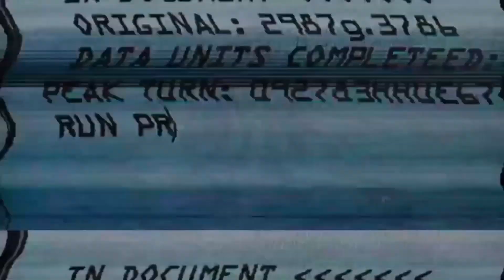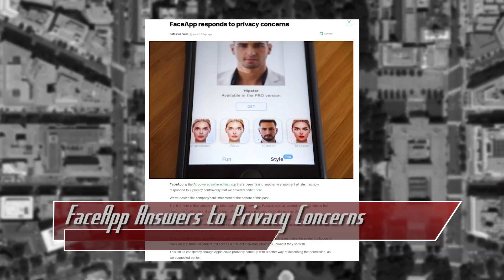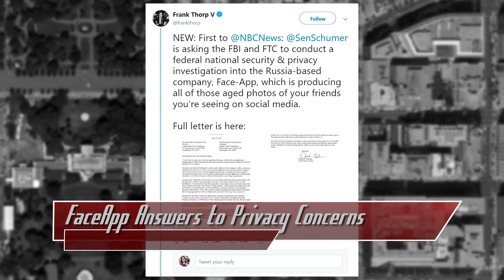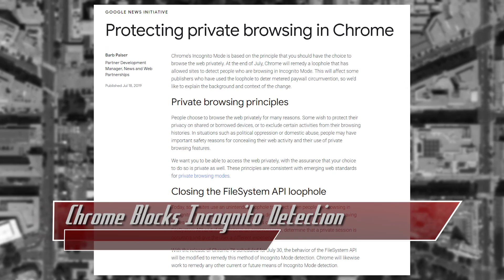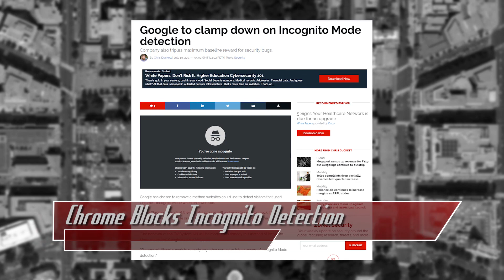Google Chrome Incognito Mode - Now With More Incognito! + FaceApp Scrutiny - ThreatWire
Hak5 -- Cyber Security Education, Inspiration, News & Community since 2005:
FaceApp answers questions about privacy concerns, Google blocks incognito mode detection, and Oakland bans facial recognition technology ! All that coming up now on ThreatWire.